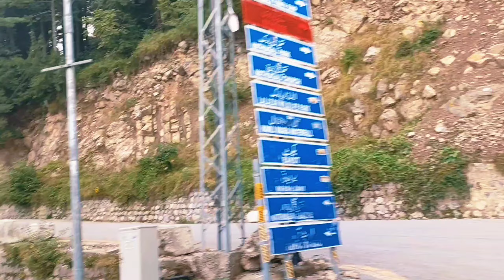khana Nathia gali main Khaya | کھانا نتھیا گلی میں کھایا